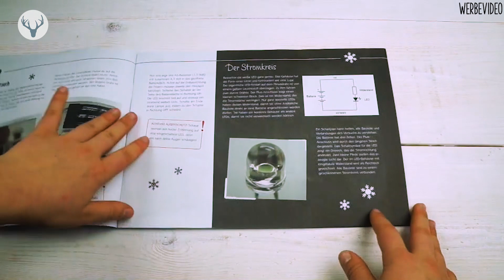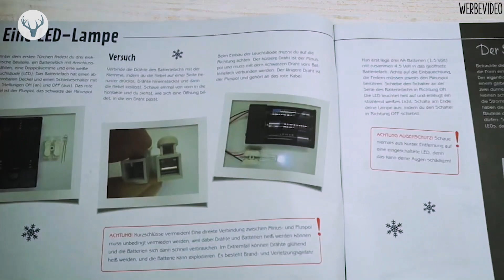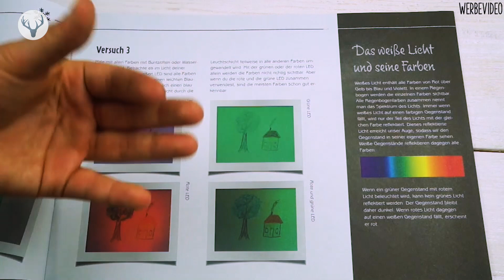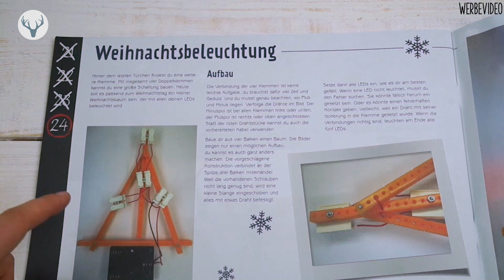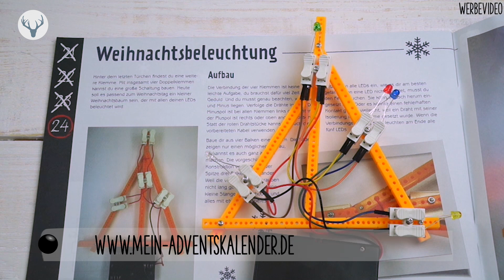FRANZIS Adventskalender Technik & Elektronik Inhalt UNBOXING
Adventskalender kaufen*

FRANZIS Adventskalender Technik & Elektronik | 24 spannende Versuche zum Experimentieren & Entdecken | Auch ohne Physikvorkenntnisse | Ab 8 Jahren